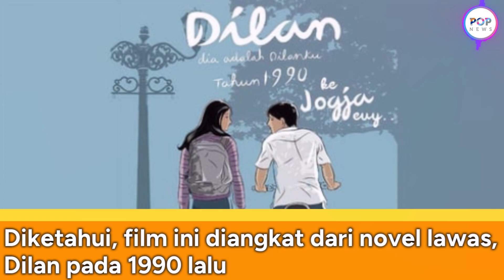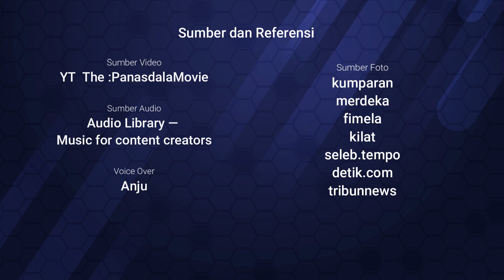Sosok Ini Diduga Karakter Asli Milea di Novel dan Film Dilan , Seorang Designer Usianya 50 Tahun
Film Dilan, yang diputar pertama kali 2018, masih terus diperbincangkan.

Termasuk karakter asli di film tersebut, terutama Dilan dan Milea.

Diketahui, film ini diangkat dari novel lawas, Dilan pada 1990 lalu.

Di filmnya, tokoh Dilan dan Milea diperankan Iqbaal Ramadhan dan Vanesha Prescilla.

Namun, publik dibuat penasaran terkait sosok asli dari para karakter di novel itu yang dipercaya diangkat dari kisah nyata.

Baru-baru ini kembali viral tentang sosok asli para tokoh.

Teranyar sosok Milea asli disebut-sebut adalah Sonya Morina. Siapakah Sonya Morina.

Sosok Sonya Morina terlihat dalam syuting film Dilan.

Sonya Morina juga bercanda dengan para pemain dan tokoh-tokoh yang disebut kuat sebagai sosok asli.

Dari penelusuran netizen, beberapa tokoh sudah terungkap sosoknya, seperti tokoh Piyan dan Wati.

Kedua tokoh yang disebut asli itu juga terlihat di lokasi syuting.

Mereka juga kerap mengunggah foto bersama seakan nostalgia.

Dalam beberapa foto juga terdapat penulis novel Dilan, Pidi Baiq.

Memang belum ada konfirmasi resmi terkait kebenarannya.

Banyak netizen berkomentar di kolom instagram Sonya dengan memanggil Milea.

Berikut profil Sonya Morina

Nama: Sonya Morina

Tempat tanggal lahir: Bandung (tanggal lahir belum diketahui)
Usia: 50 tahun

Pendidikan: Universitas Parahyangan dan Linna Lea School of
Fashion Design

Prestasi

Penerima penghargaan Pameran Textile di JHCC for Hongkong Textile Industry.

Juara 3 Lomba fashion Miss La Novia, Ethnic Collaboration

Fakta Menarik Profil dan Biodata Sonya Morina, Fashion Designer Asal Bandung

Sonya Morina dikenal sebagai perancang busana yang mengenalkan ciri khas budaya Nusantara.

Dirinya hobi melukis sejak kecil

Sebelum fokus berkuliah di bidang fashion design, Sonya adalah lulusan Universitas Parahyangan.